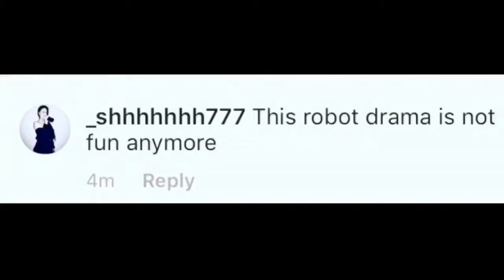The Life Of Lil Miquela (Official Teaser) 2018